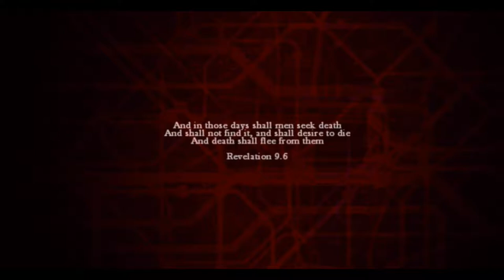Zombi Walkthrough Part 1 - London Apocalypse